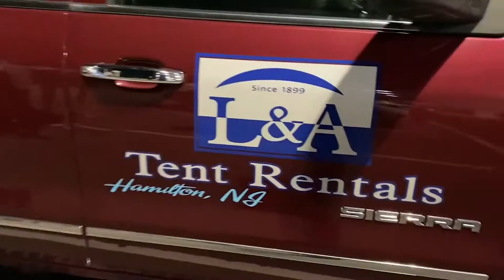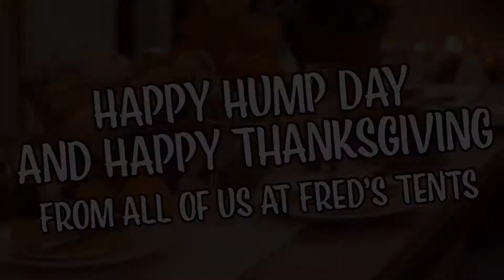CAMEL SECURITY FORCE AT MATRA 2021 | Hump Day Tent Talks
Who's ready FUR Thanksgiving?? We've thrown something special together for you to showcase the exceptional Dromedary Force 5 that patrolled MATRA 2021. Thank you to everyone in attendance and the wonderful security for lettering Charlie live out his dreams of camel DUI check!

Happy Hump Day and Happy Thanksgiving from all of us at Fred's Tents!

For over three decades, Fred’s Tents has been a go-to tent manufacturer, providing the highest quality pole tents, frame tents, sailcloth tents, customizable options including graphics, and a wide variety of accessories. Interested in learning more? We'd love to chat!

As always, if you have an idea for a TTT,  please let us know!